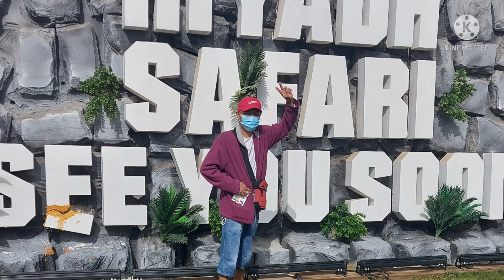RIYADH ZAFARI K.S.A. ADVINTURE...December 29, 2021